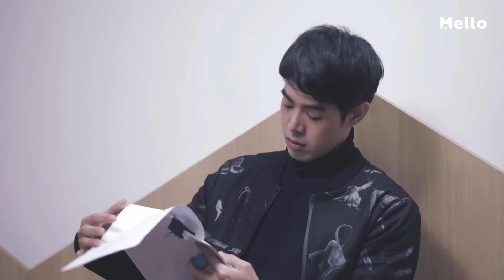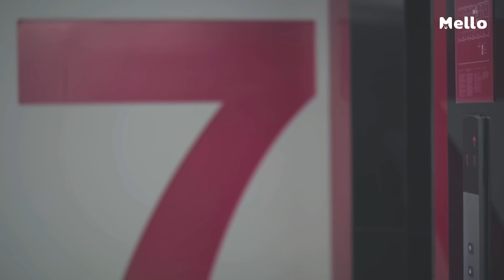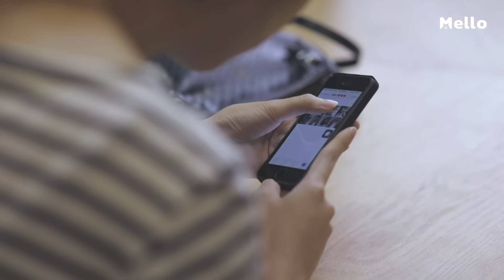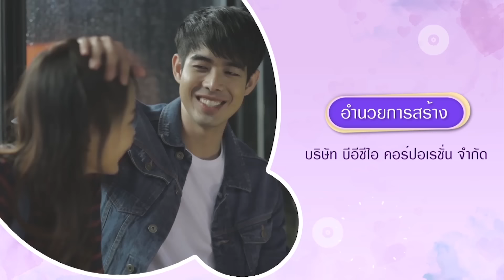Love Lie Hide Fake EP.6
“ความรู้สึก...ถ้าเปลี่ยนไปแล้วก็กลับไปเป็นเหมือนเดิมไม่ได้หรอก”
จริงใจรับไม่ได้ที่สัตยาโกหก แม้สัตยาจะอ้างเรื่องหนี้สินมาพูดจริงใจก็ไม่ฟัง เจ้าหนี้ตามมาเอาเรื่องสัตยาเพราะยังจ่ายเงินไม่ครบ จริงใจมาช่วยไว้ทั้งที่ยังโกรธ สัตยาสัญญาว่าจะปรับปรุงตัว เขาบอกกับจริงใจว่าสิ่งหนึ่งที่เขาไม่เคยโกหกคือความรักที่มีต่อจริงใจ จริงใจจึงให้โอกาสสัตยาอีกครั้ง เมจิกให้สัตยาพิสูจน์ว่าตัวเองเป็นเกย์ไหม โดยจ้างหมอนวดหนุ่มกล้ามบึกมานวดแบบถึงเนื้อถึงตัวให้เมจิกถึงคอนโด สัตยากับจริงใจต้องคบกันแบบหลบ ๆ ซ่อน ๆ แต่หลบยังไงก็ไม่มิด เพราะพี่น้ำแดง หัวหน้าแฟนคลับเริ่มระแคะระคายในความสัมพันธ์ของทั้งสอง